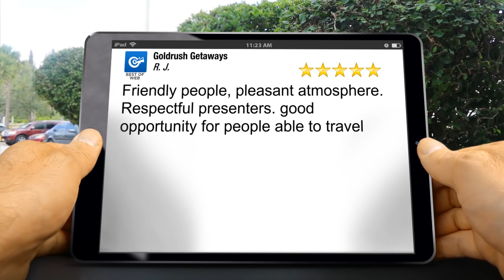Goldrush Getaways Campbell Exceptional Five Star Review by R. J.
Excellent Review

Friendly people, pleasant atmosphere. Respectful presenters. good opportunity for people able to travel

Goldrush Getaways
1475 S Bascom Ave #104
Campbell Ca
95008